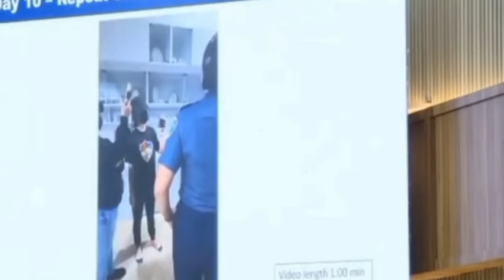Pulis Ang Kina Kapkapan Ng Kojc Members Na Naka Mask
general torre
quibuloy